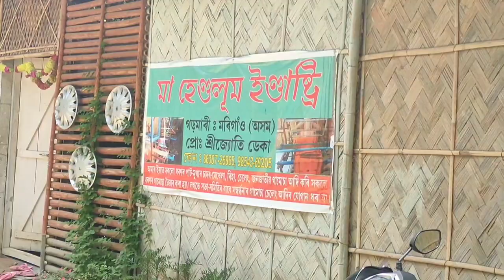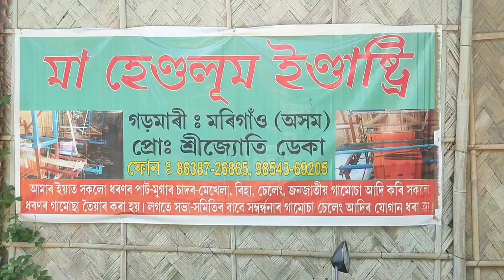Maina Automatic Handlooms Part 3 // ব্যৱসায়িক ভাবে মাইনা অ'টমেটিক তাতঁশাল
ব্যৱসায়িক ভাবে মাইনা অ'টমেটিক তাতঁশাল // Maina Automatic Tathal

maina automatic tathal
asomiya tathal
maina tathal
medini bordoloi